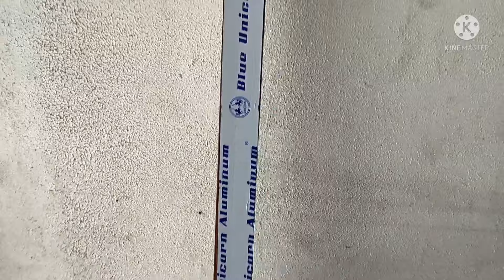900 SERIES SLIDING DOOR, PA'NO MAG-ASSEMBLE